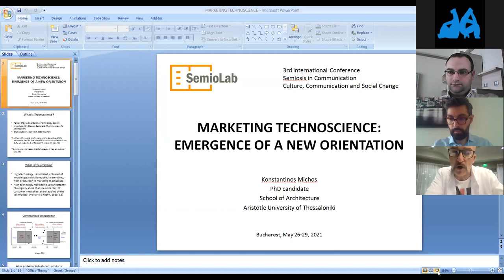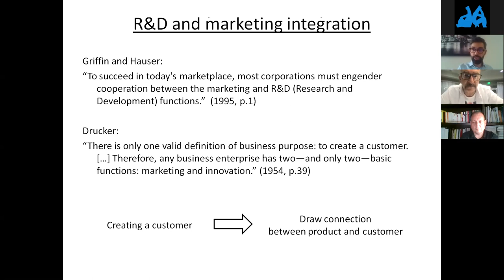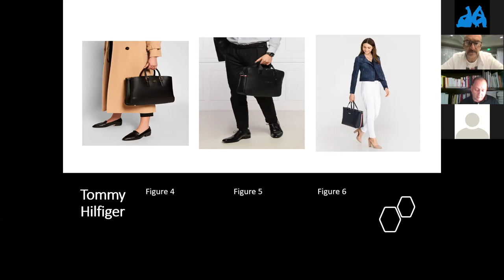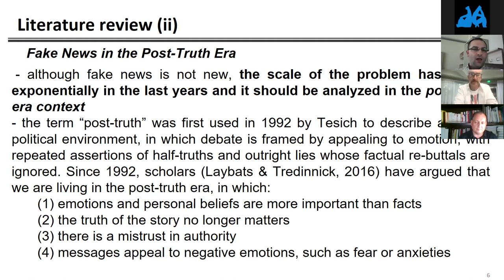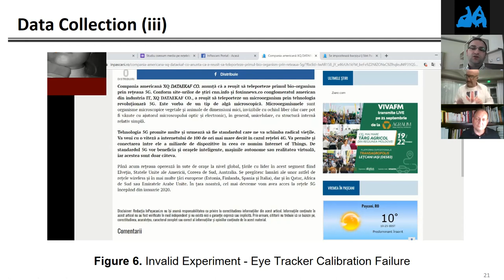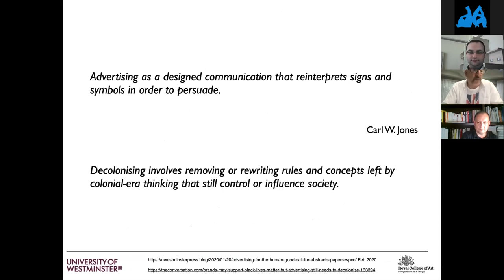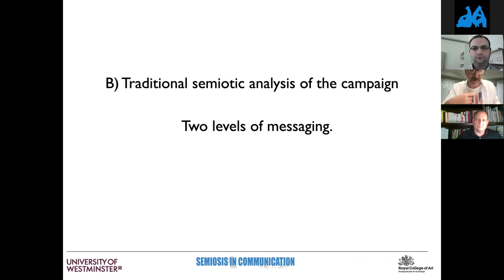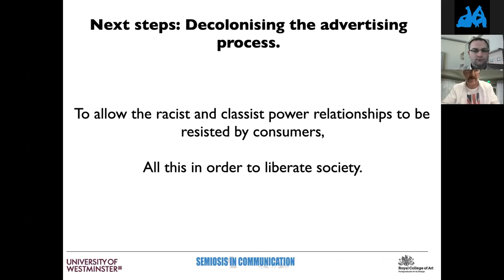27 May/Session 2/Panel 2/Panel name: Meaning and Structure in Marketing & Advertising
Panel name: Meaning and Structure in Marketing & Advertising
Coordinator: Carl W. Jones
Moderator: Carl W. Jones & Daniel Rareș Obadă